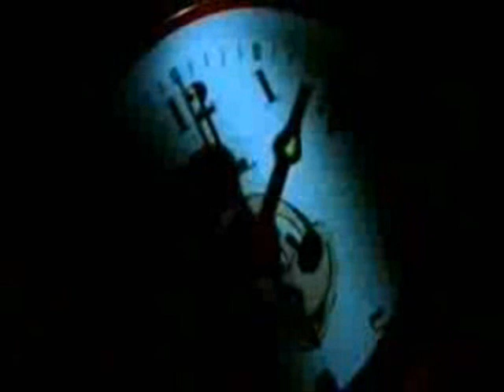t.A.T.u. - Fly On The Wall Music Video